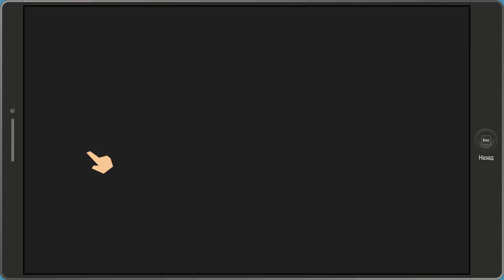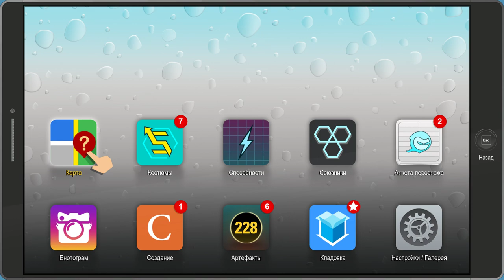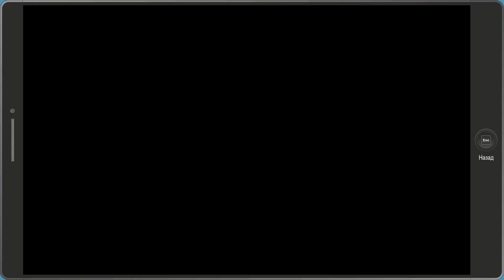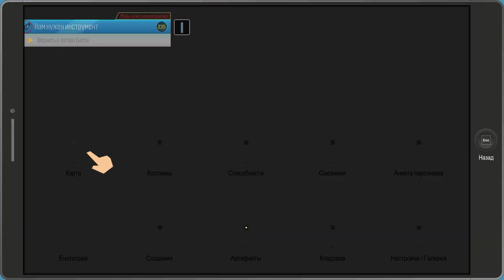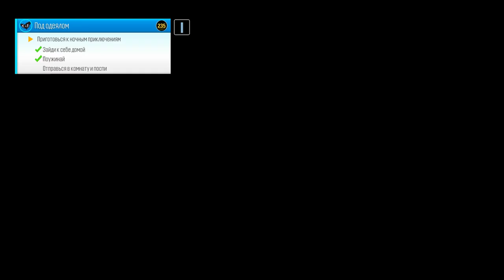South Park The Fractured But Whole - Прохождение на русском - Часть 12 - Marvel VS DC ч.2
СМОТРИТЕ ТАК ЖЕ:
Прохождения: